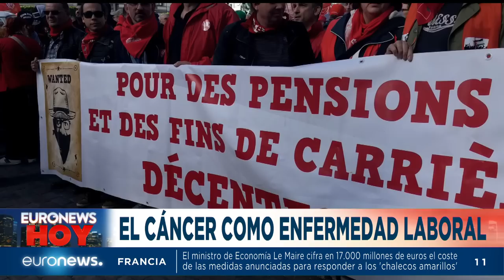Euronews Hoy | Las noticias del martes 30 de abril de 2019